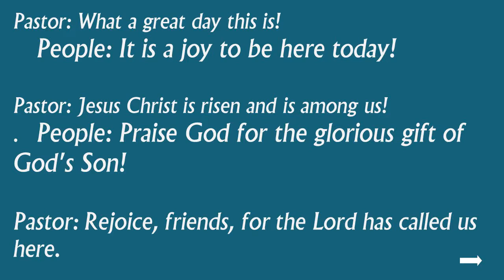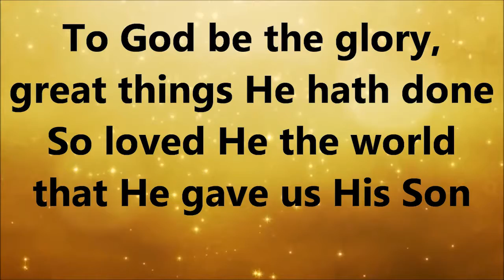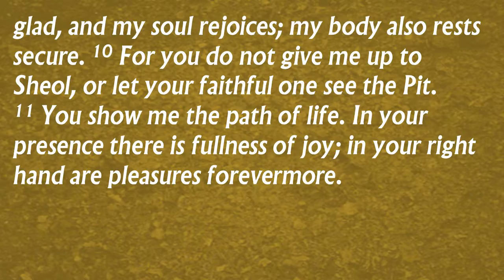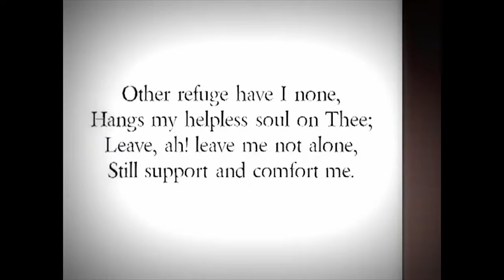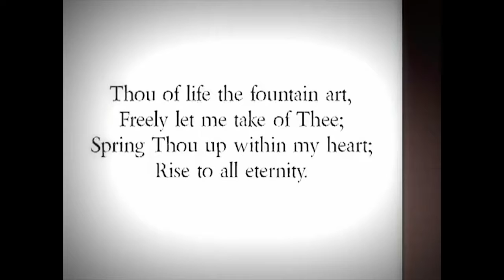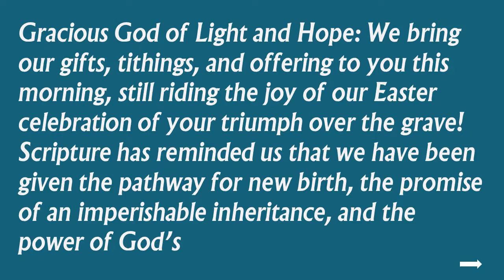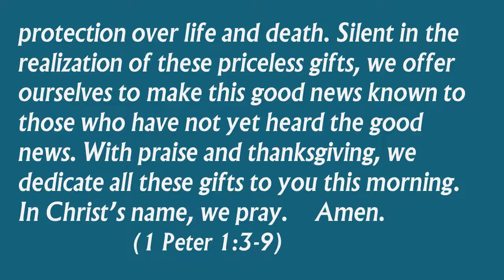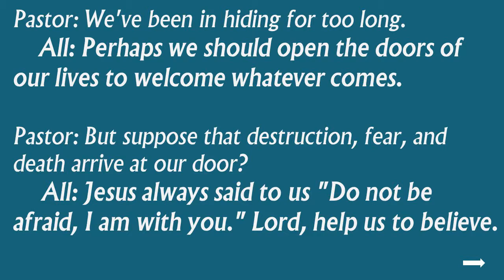Trinity United Methodist Church - Sunday Service 4-19-20